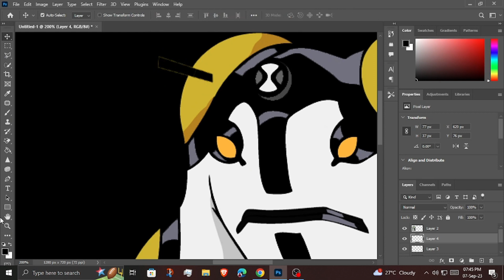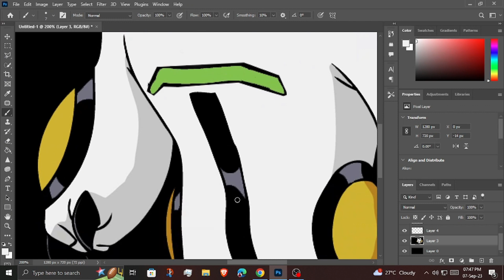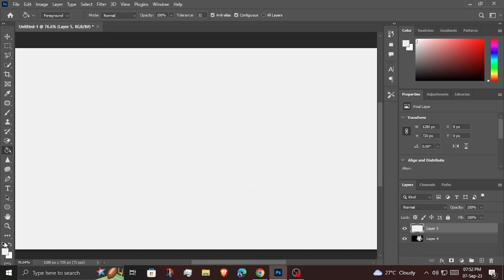Ben 10 CannonBolt + Echo Fusion